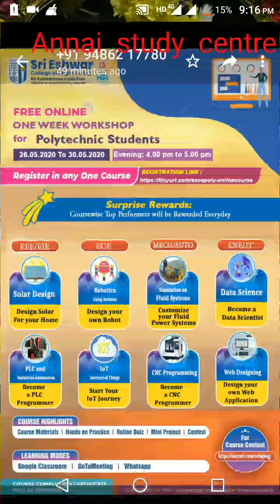Useful online class for diploma holders